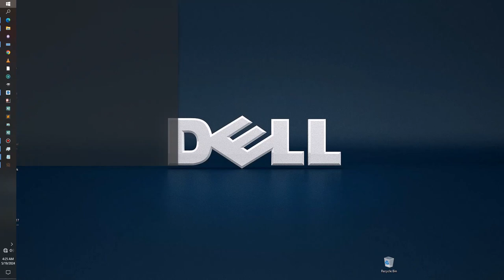SPINTIRES | OPEN WORLD TRUCK SIMULATOR PC / ANDROID MOBILE GAMEPLAY 4GB RAM - 2GB GPU.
THE OPEN WORLD | SPINTIRES TRUCK SURVIVAL SIMULATOR (GAMEPLAY) 4GB RAM - 2GB GPU
SPINTIRES | OPEN WORLD TRUCK SIMULATOR PC / ANDROID MOBILE GAMEPLAY TUTORIAL.